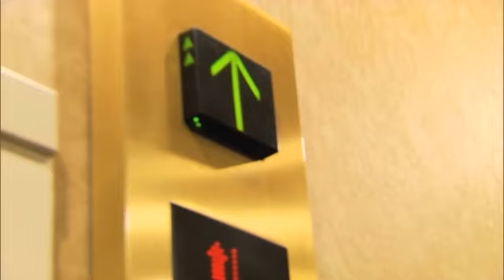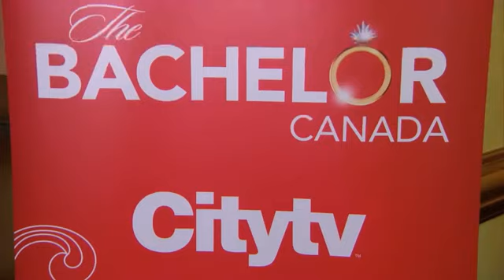The Bachelor Canada: Halifax Casting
Bachelor Canada heads East in search of bachelorettes for the show's inaugural season. (June 12, 2012).